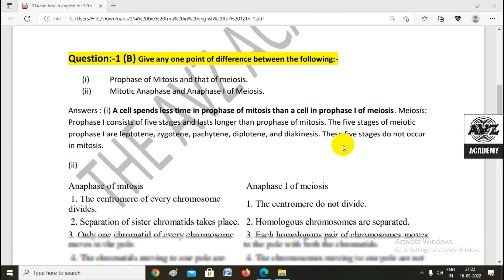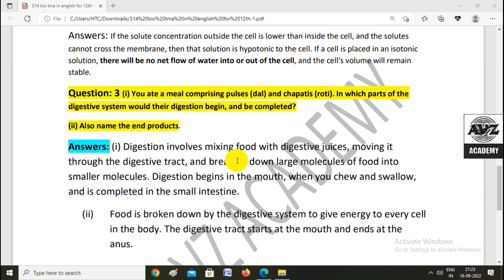Nios Biology 314 TMA 2022-2023 Solve Tma For 12th || Biology TMA Part-1 || Nios 314 New TMA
Handwriting TMA : 20 rs per subject hai

Video highlights👇👇
NIOS Class 12 Hindi TMA Solved 2023

Nios 301 Tma 2023 || Hindi 301 Full Solve Tma 2023 || April 2023 Solve Assignment For 12

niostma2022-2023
niostma2023
niostmaaapril2023
NiosHindi 301FullSolveTMA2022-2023For12th || Hindi 301 Solve With Pdf || Hindi TMA 2023